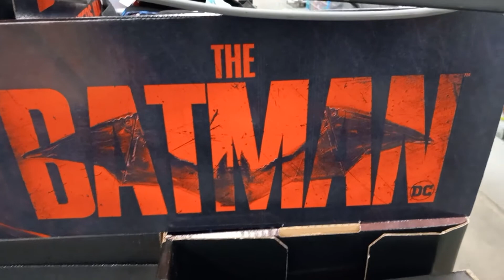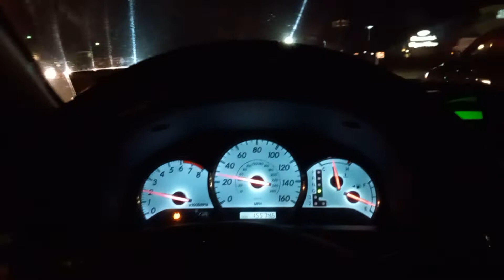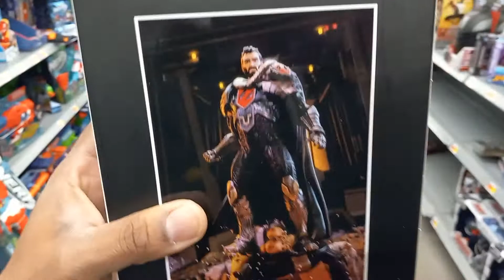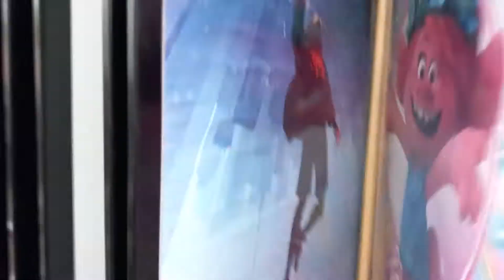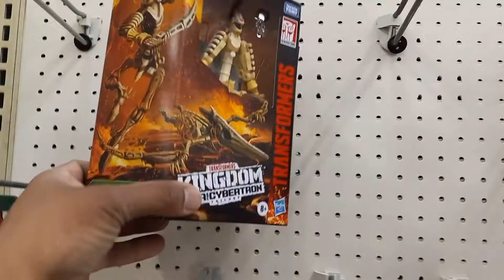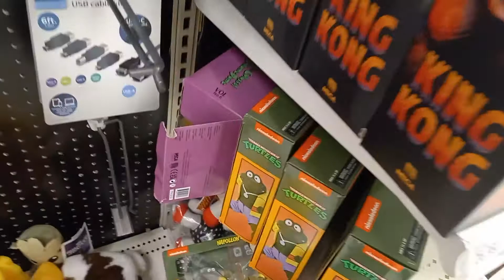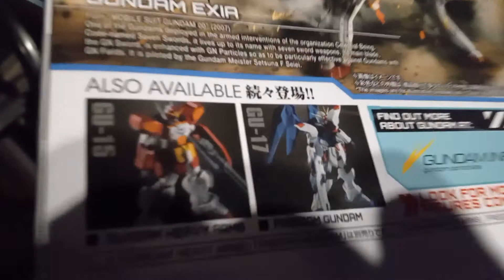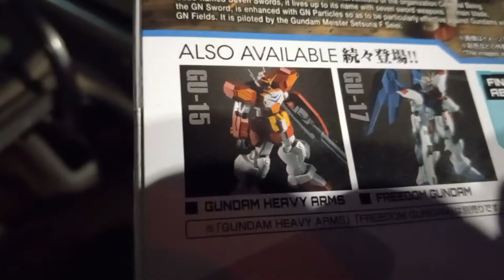An extreme 2 Walmarts and a target! Score! operation: I AM VENGEANCE.